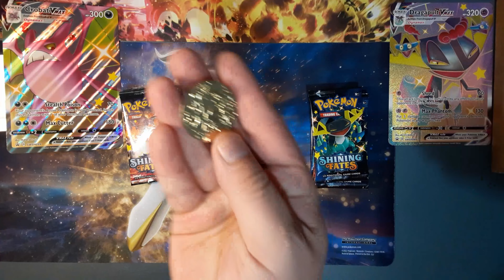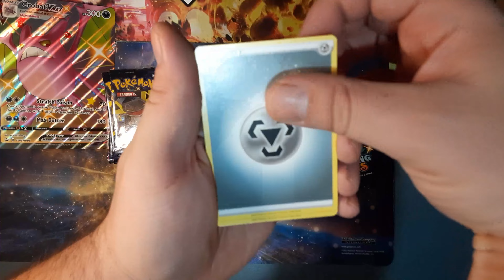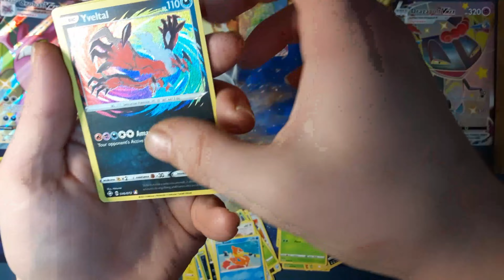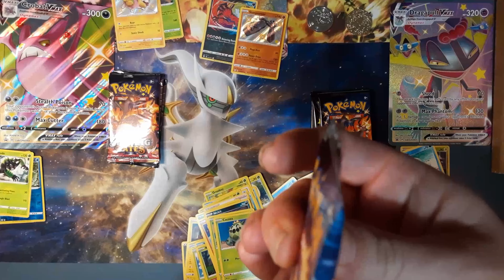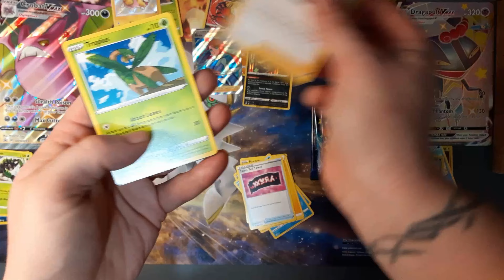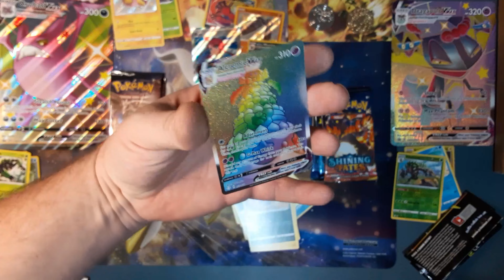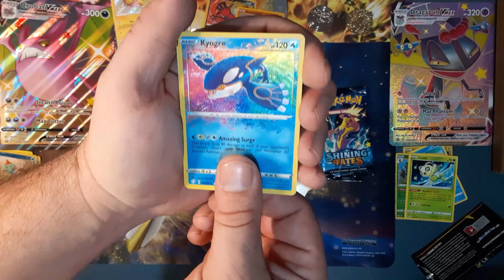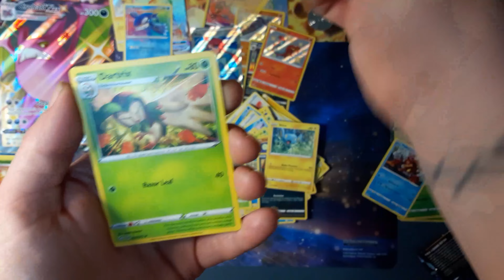Pokemin Shining Fates Crobat Vs. Dracapult Pack Battle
these are going for Now 39$ was $49 originally. we got them early when the sale started and got them for $29!!